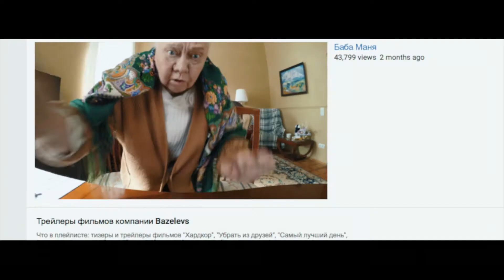Ёлки 5 - смотрите в кинотеатре «Родина»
Знакомые всем герои Урганта и Светлакова, повзрослевшие и отслужившие лыжник и сноубордист в череде новых любовных передряг, семейный дуэт в исполнении Гоши Куценко и Марии Шукшиной + новые свежие лица в невероятных новогодних приключениях на пороге встречи НОВОГО 2017 ГОДА.